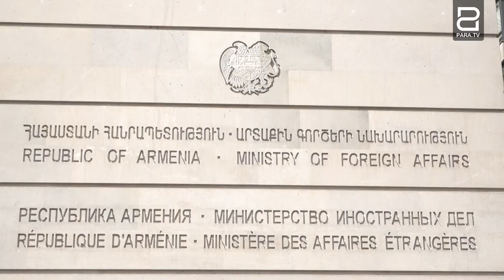Ալիևը պարել է Շուշիում, Էրդողանին էլ Արցախյան ձի է նվիրել